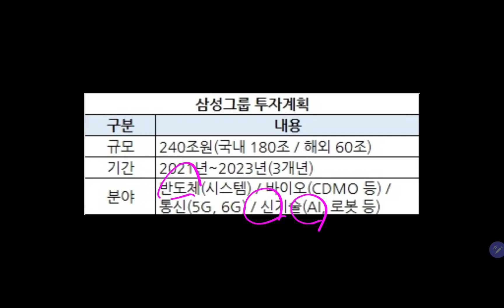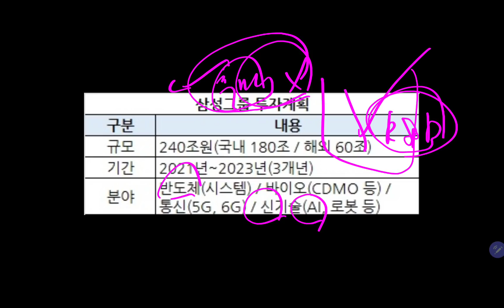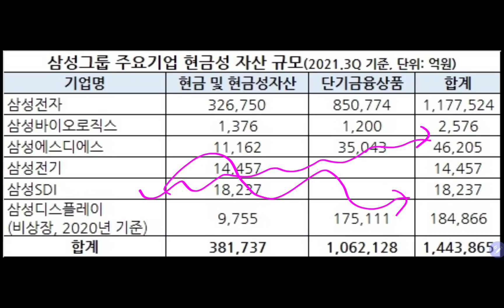특별배당 줄 돈은?...삼성전자 수십조원은 과연 어디로??